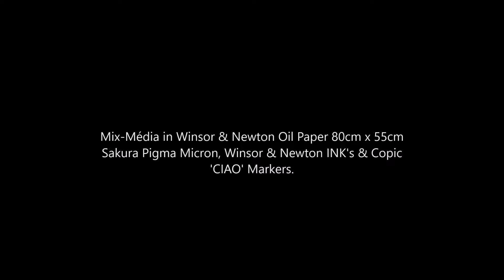Making of " Lady Z " (NEW)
Painting by: Etex85 (Emanuel Teixeira)
Mix-Média in Winsor & Newton Oil Paper 80cm x 55cm
Sakura Pigma Micron, Winsor & Newton INK's & Copic 'CIAO' Markers.